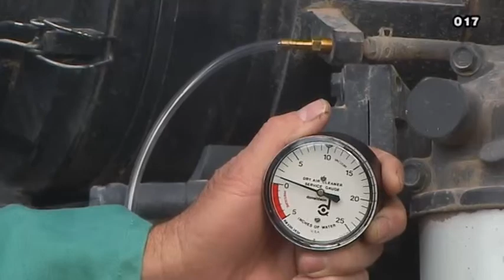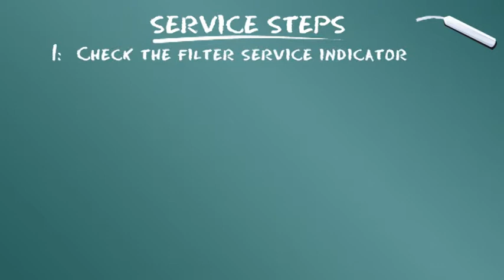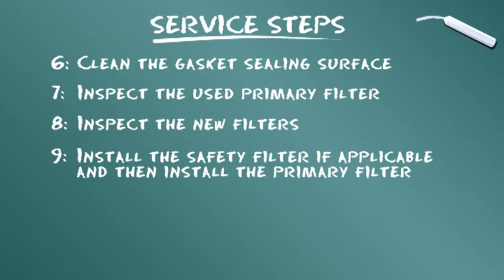أجهزة تنقية الهواء FTG وFLB من دونالدسون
الوحدة أ13. شاهد فيديو Donaldson Engine - FTG & FLB Air Cleaner Series (أجهزة تنقية هواء المحركات فئة FTG و FLB من دونالدسون) هذا للتعرف على الخطوات اللازمة للخدمة.A13